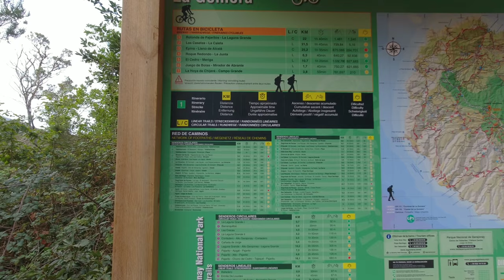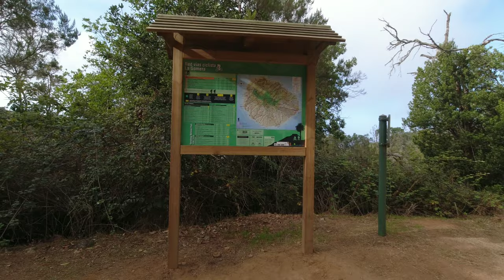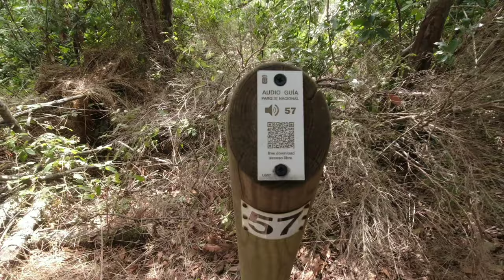La Gomera - Wanderung von Laguna Grande durch den Nebelwald zum Kiefernwald. 4K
Wir wandern heute von der Inselmitte aus eine Runde hin zum Kiefernwald. Üppige Vegetation begleitet uns. Kommt mit und lasst euch von der Flora Gomeras verzaubern.
Laguna Grande ist ein ausgetrockneter Kratersee in Mitte vom Nationalpark Garajonay. Laguna Grande besitzt ein Restaurant und einen großen Spielplatz. Ein Stück Nebelwald ist auch dabei.